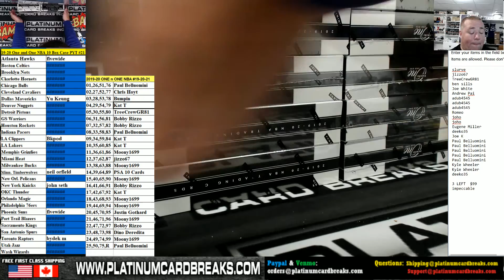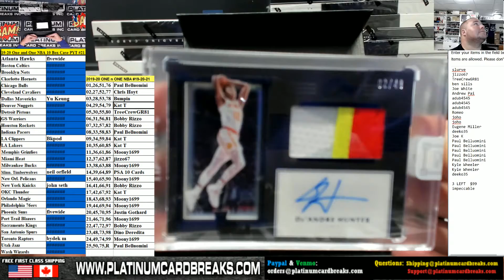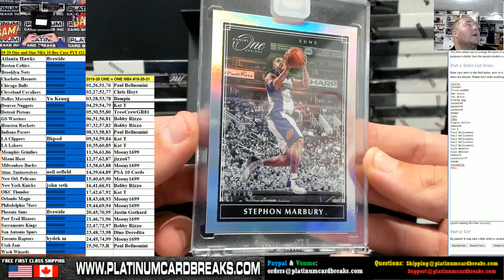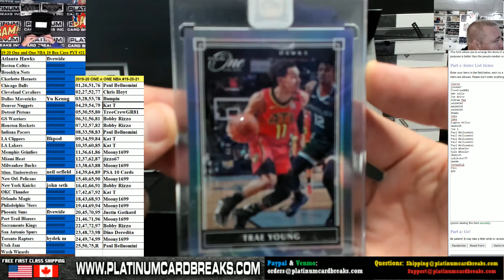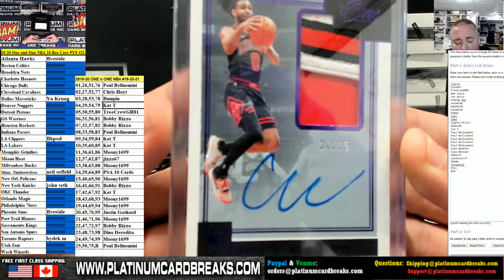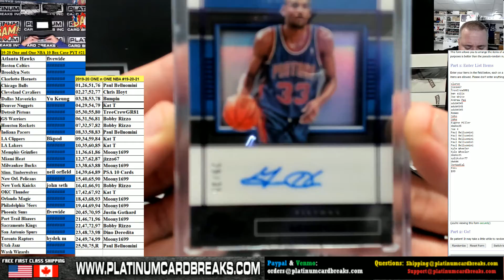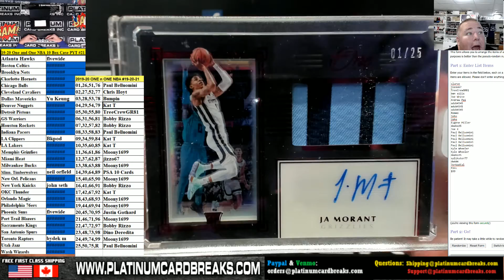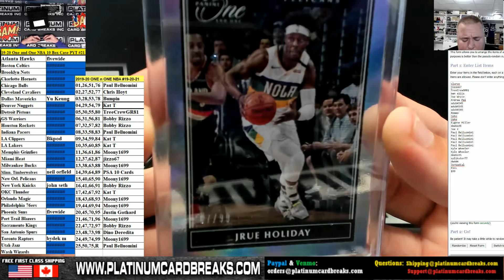19 20 One and One NBA 10 Box Case PYT #21